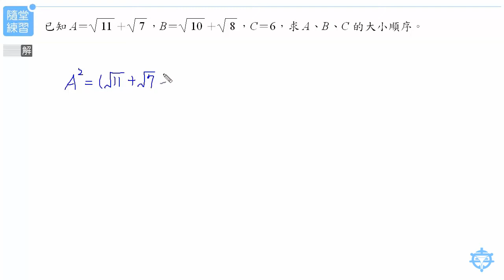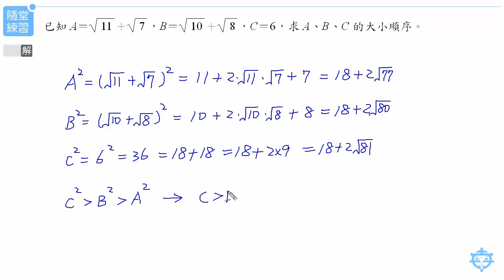課堂講義(一)1-1ex10B